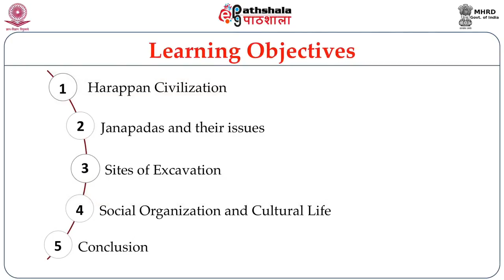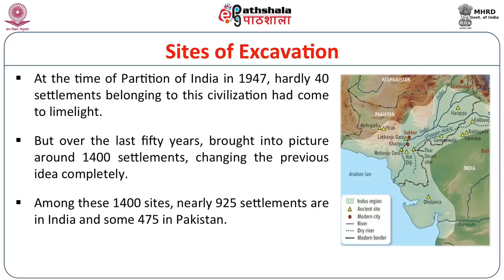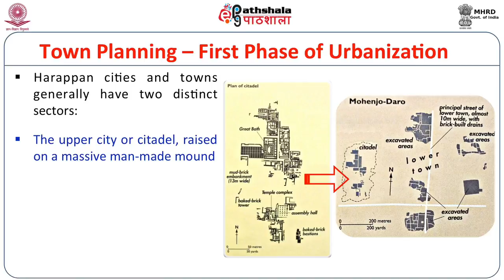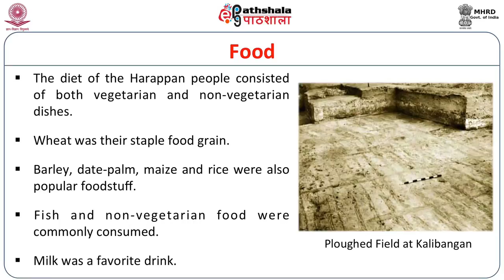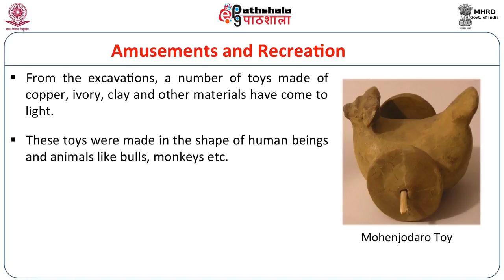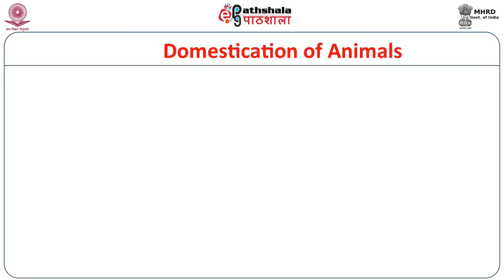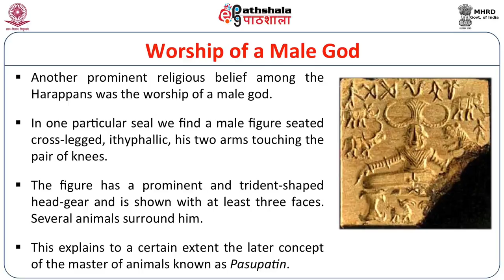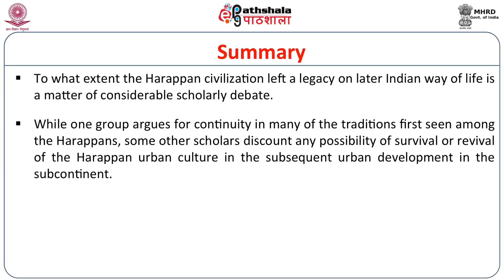Social and Cultural Life of Harappan People